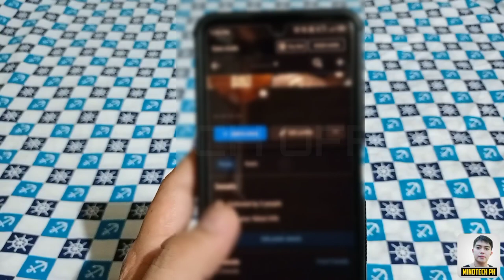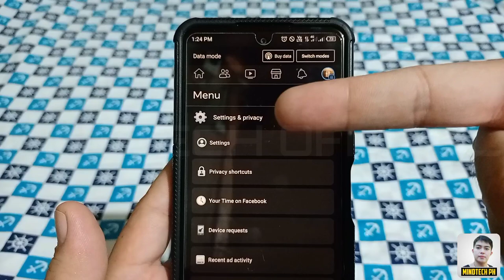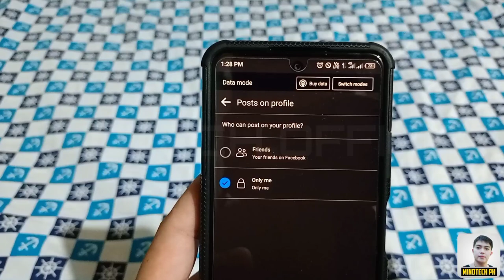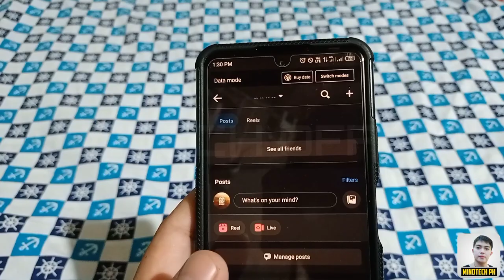PAANO MAG PRIVATE NG POST ON PROFILE SA ATING FACEBOOK ACCOUNT ! 100% LEGIT !